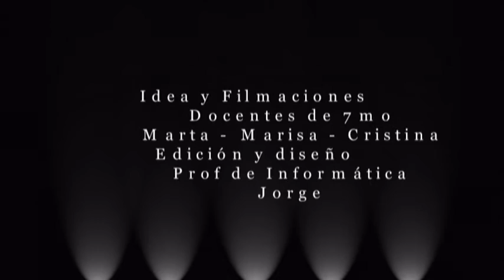Un Dia en la vida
Homenaje en vida a los docentes de la escuela Andrade. Un día en la vida escolar!